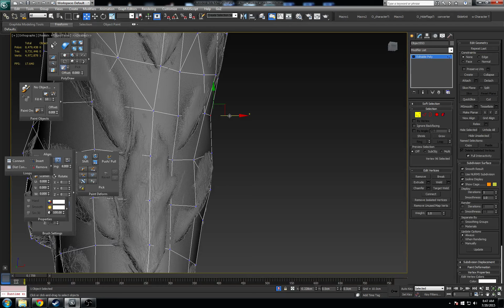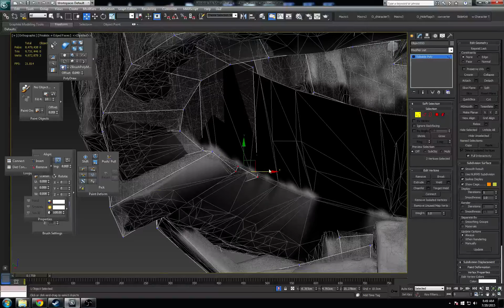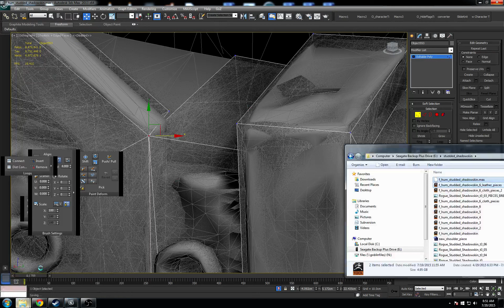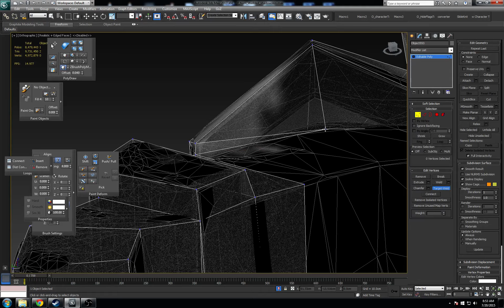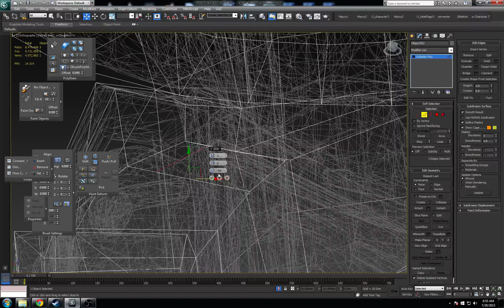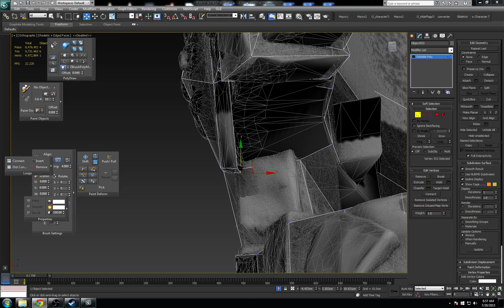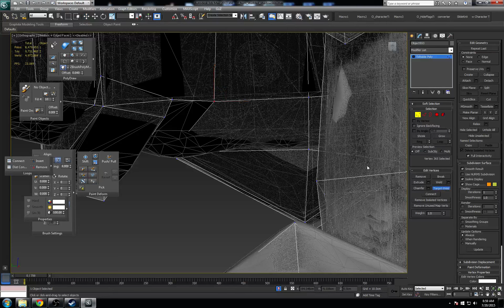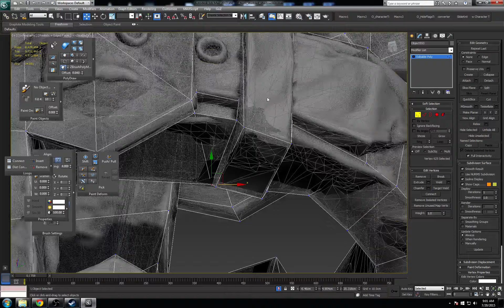dahsia (Part 1)